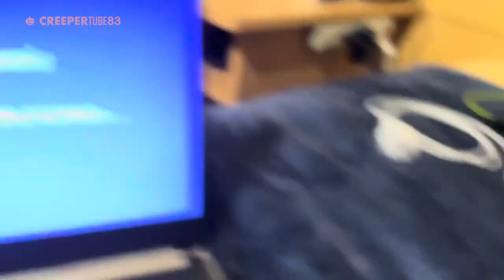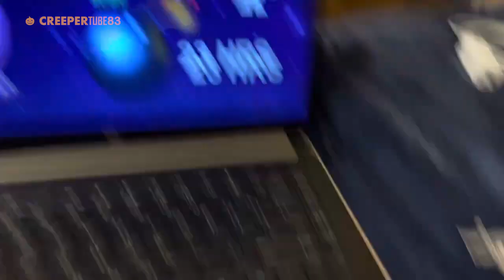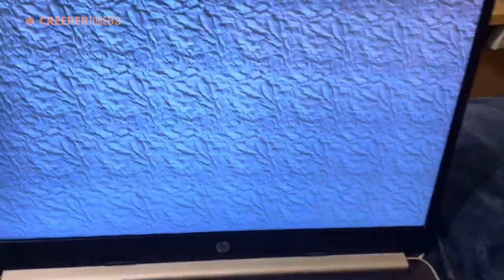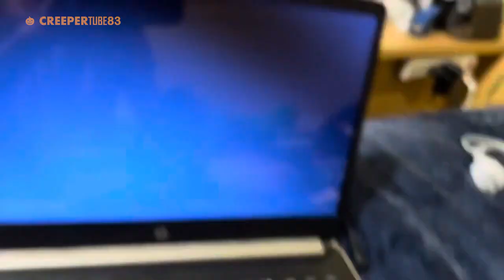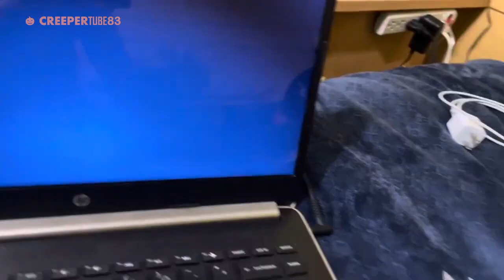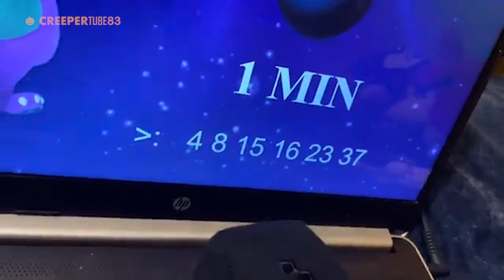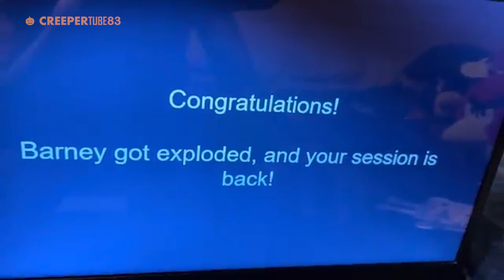MPS: Barney Error 36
Barney Had Captures to Control Creeper, Kenneth, and Wolftail for the 36th Time of Barney Error! Enderman and the Fellows are Trying to Make it Simple to Save Them as it Could. But Barney Will Also Take Over for this Session for Now. Unless that the Bomb Will Explode in 24 Hours at Barney's Lair.